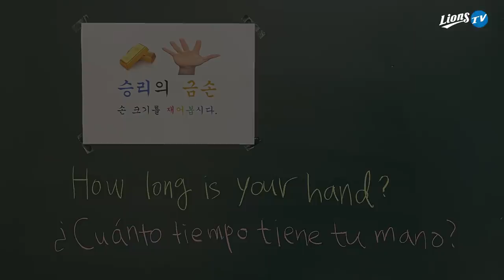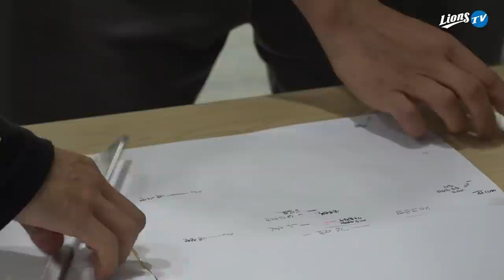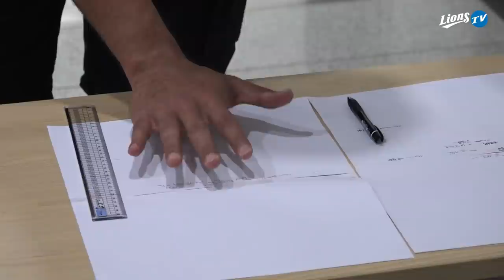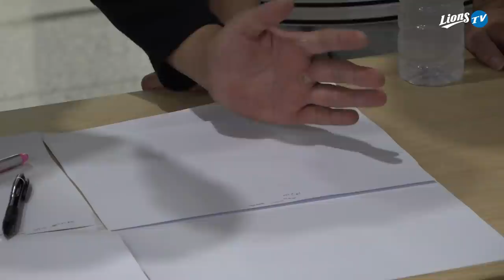[라이온즈tv] 짜릿한 역전 라이온즈, 제일 큰 승리의 금손은?? 퇴근길직캠 (5.22 KT전)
최강 빼뱀 이재현의 7회말 역전 투런포! 한 주의 마지막을 승리로 장식하는 라이온즈 선수들,
가장 큰 승리의 금손을 가지고 있는 선수는 누굴까요?? 손 크기를 재어봅시다🦁